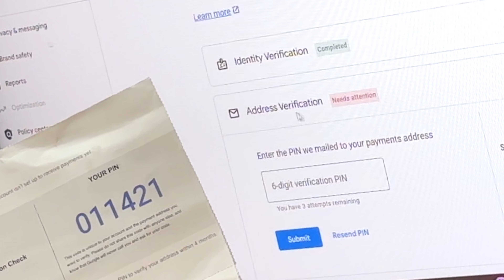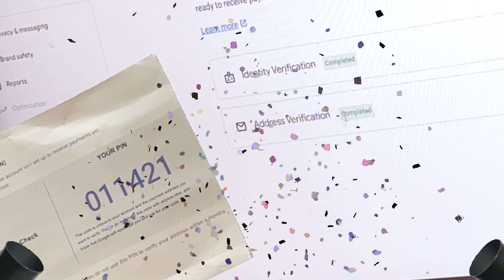मेहनत रंग लाई! 🤩 YT AdSense Pin Verify हो गया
मेहनत रंग लाई! 🤩 AdSense Pin Verify हो गया है और अब कमाई की शुरुआत हो गई है। इस वीडियो में जानें कि आगे क्या करना है, अपनी कमाई कैसे बढ़ाएं, और AdSense से अधिकतम लाभ कैसे उठाएं। अपने अनुभव और सुझावों के साथ इस सफर का हिस्सा बनें!